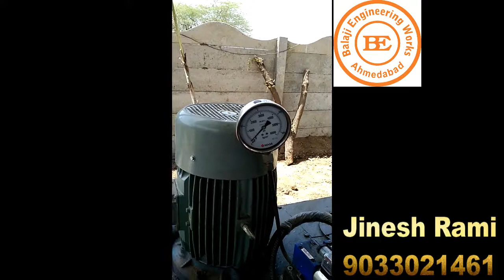Big Block 2 in 1 Model for Fly Ash Bricks Machine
Balaji Engineering Works
Odhav, Ahmedabad